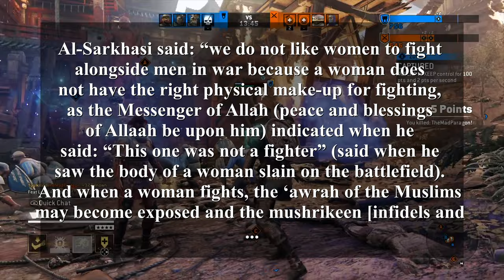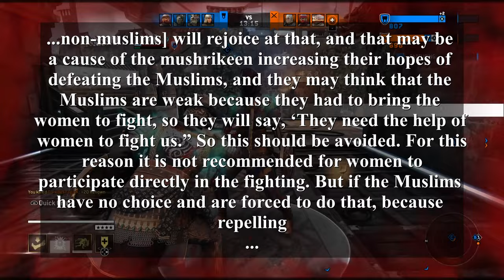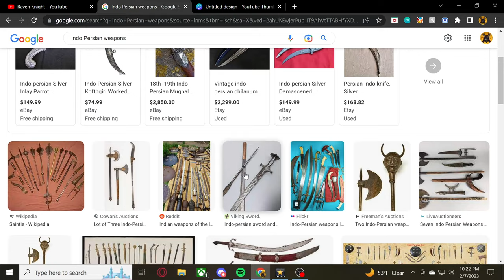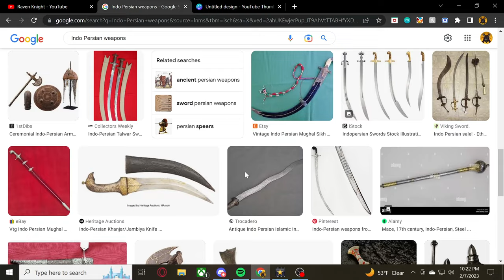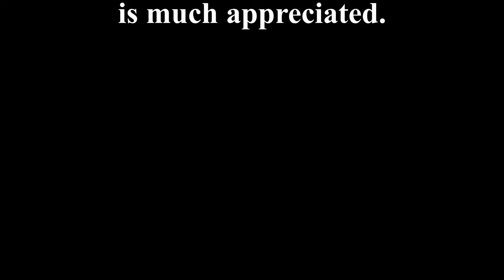Heroes in History: Afeera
And we finally have our Heroes in History on Afeera.

This one was not an easy one to make, and I'm sure it shows. As a student who has researched the Islamic expansion, that effect on Europe and the Middle East, and the European response (ie. The Crusades, Reconquista, and Balkan Wars), I was incredibly excited to research and dive into this. The developers did already say that Afeera is based on the Mamluks, but I wanted to double check and make sure.
I recieved quite a bit of criticism for saying this in an impressions video though, and I've been told by numerous people that she's actually Persian. In this video I break down all the evidence I could find, refute a comment that tried to mock my stance, and I even add a few memes at the end of the video for good measure.

I do hope ya'll enjoy!